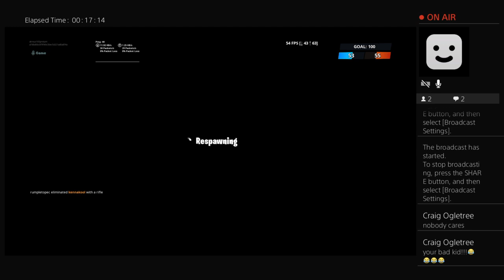atreus105preium's Live PS4 Broadcast